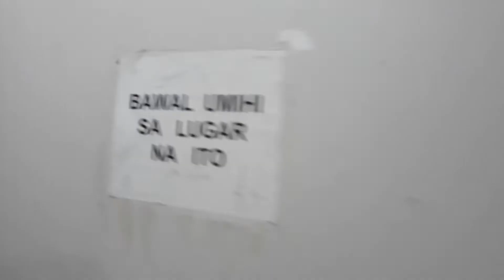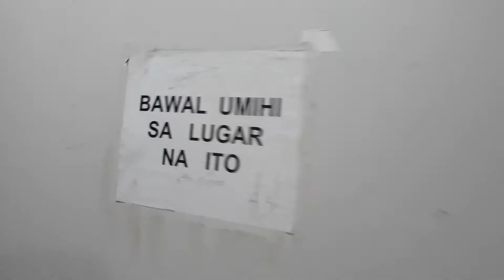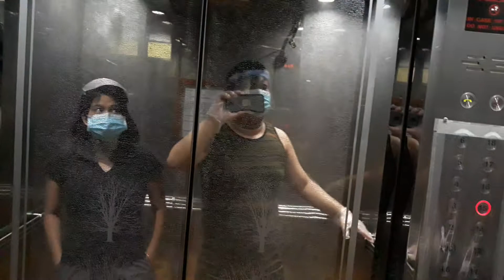WEEK GO THE PALM TOWERS SAN ANTONIO SAINT PAUL ROAD 15TH FLOOR TOWERS B 1508B 06 06 21 JUNE 6 2021